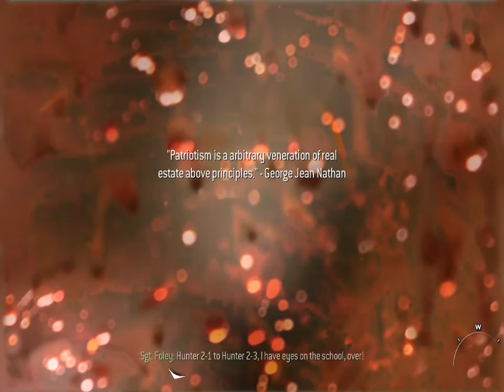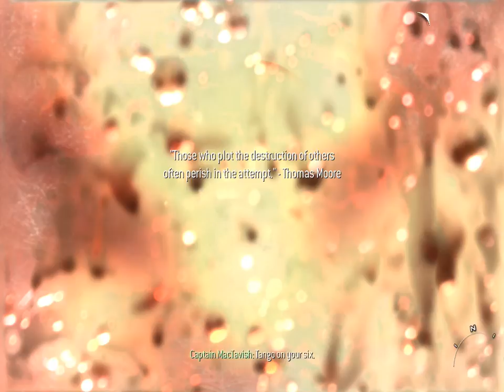Call of Duty Modern Warfare 2 odcinek 1 część1/2